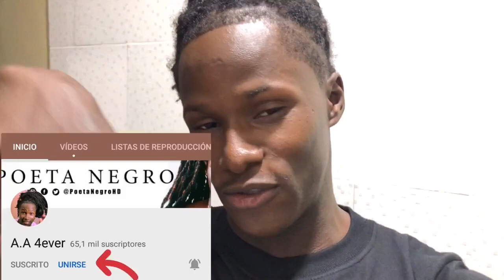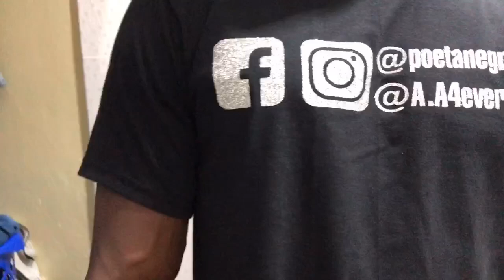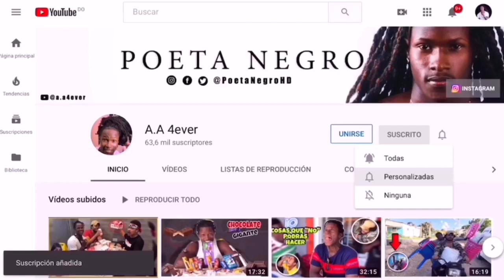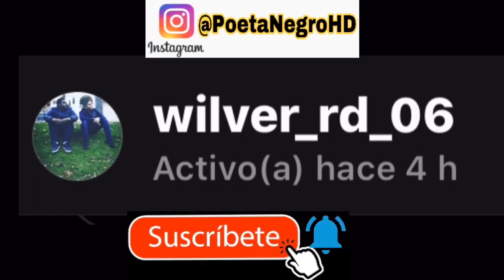“No” Elijas El Vaso 🥛 Incorrecto | challenge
Si quieres ser saludado(/da) en nuestro proximo video es facil😉
solo  comparte nuestro ultimo video en todas tus redes
MESSENGER
 y si tienes TWITTER!
tambien y manda el capature a este instagram @PoetanegroHD